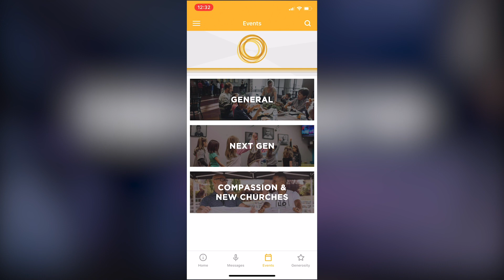Racial Injustice (06/07/2020)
Our county... state... country... the world is shedding light on racial injustice. What does it look like to actively face it, head-on?